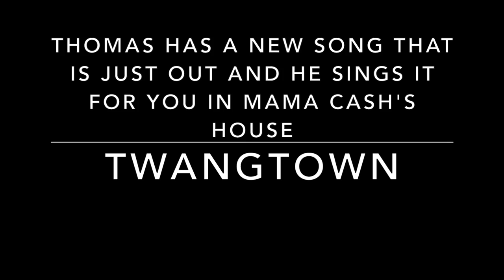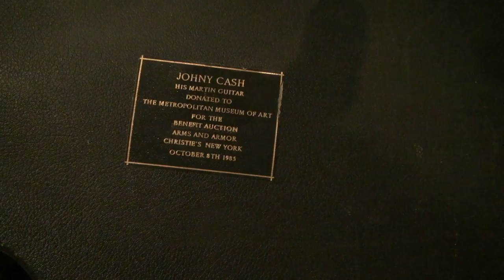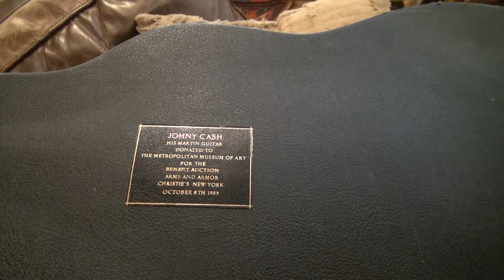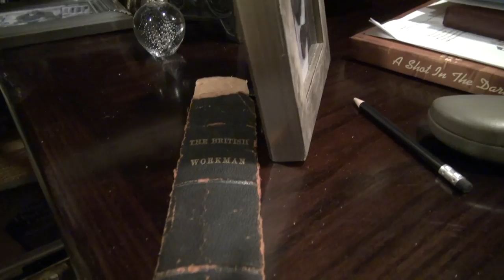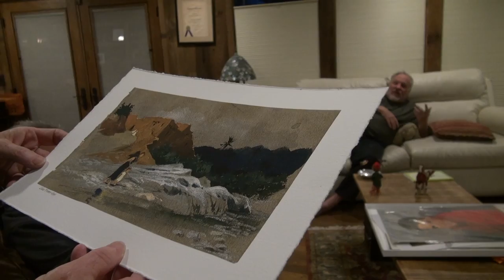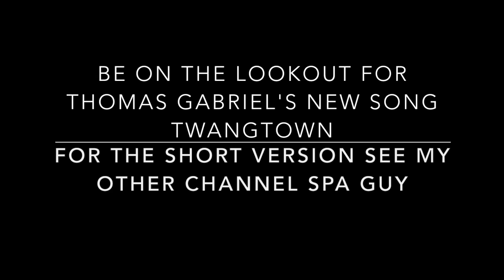Johnny Cash Grandson Thomas Gabriel New Song Twangtown The Spa Guy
This video is about The Spa Guy introducing you to Johnny Cash's first grandchild Thomas Gabriel and his new song Twangtown this is the long version for the short version see my other channel Spa Guy.. This was filmed in the Mama Cash House..  Subscribe for more..